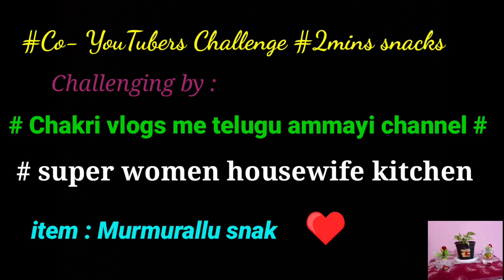Me And CoYoutubers Evening Two Mins Snack Challenge Healthy Recipies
మసాలా బ్రేడ్
ఆలూ చెక్కలు
మురమురాల చుడవ